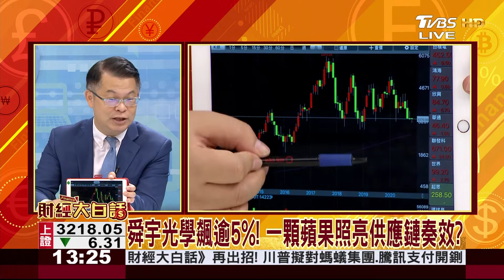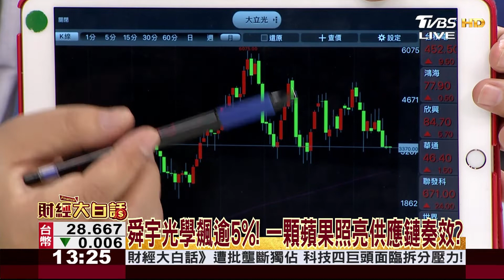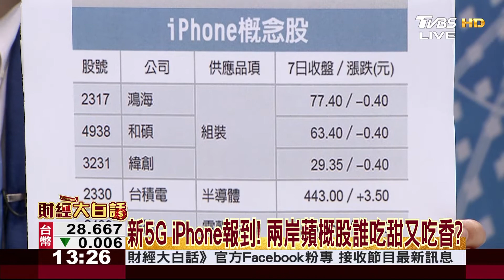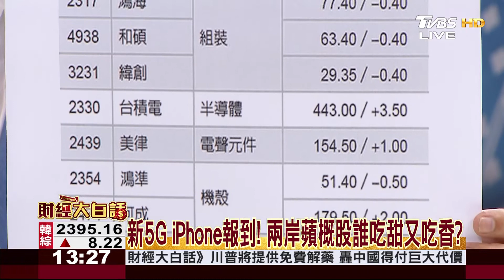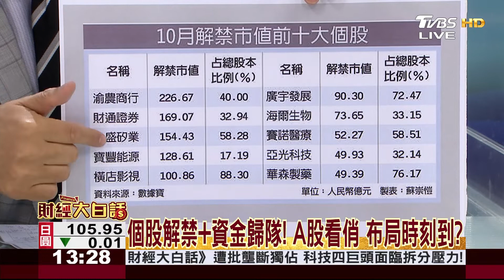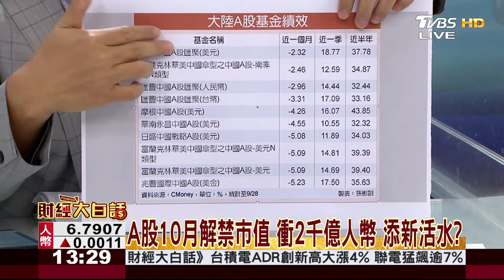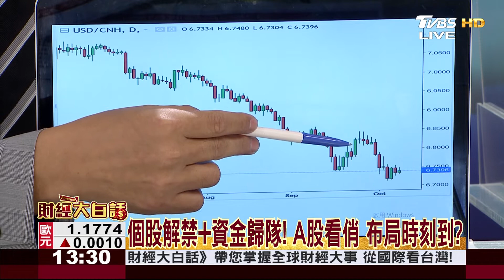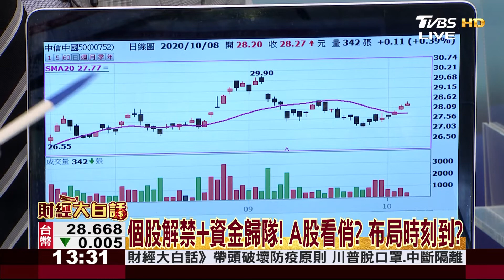首支5G iPhone要來了！ 兩岸蘋鏈PK戰開打？ 財經大白話 20201008